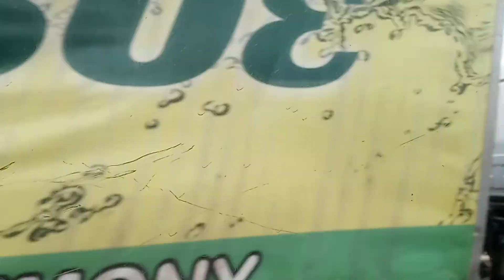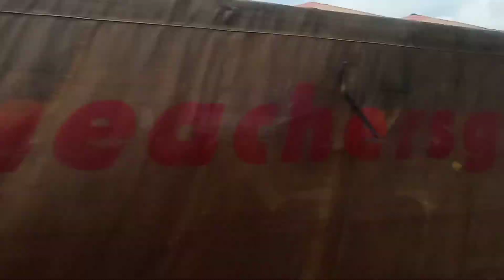Road to Kumasi Pt. 3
In this episode we are inviting you to take in the views of our 4 HR road trip to Kumasi